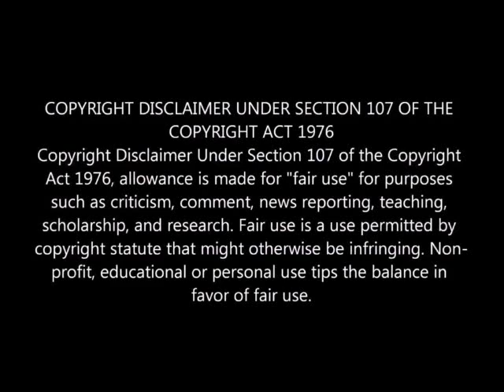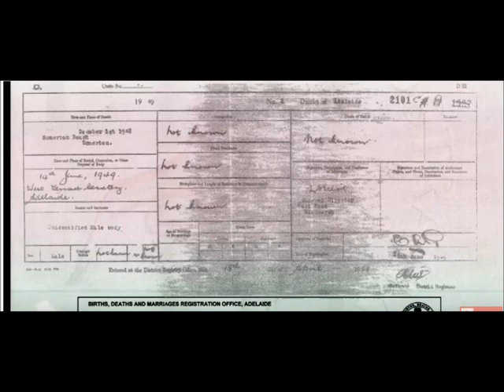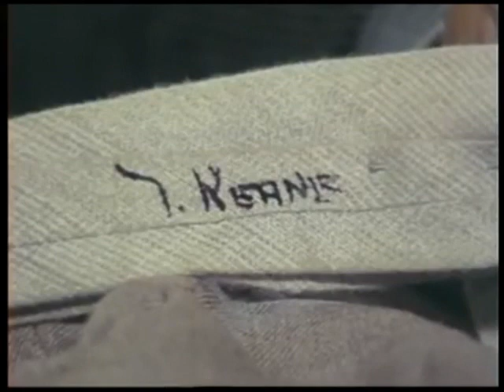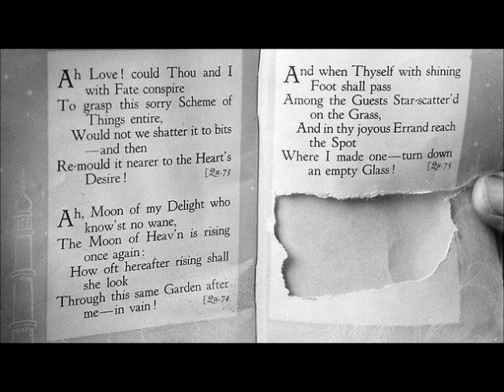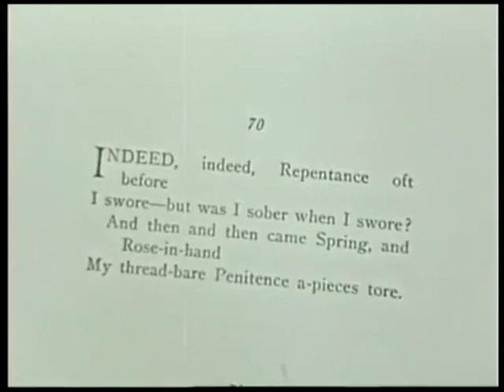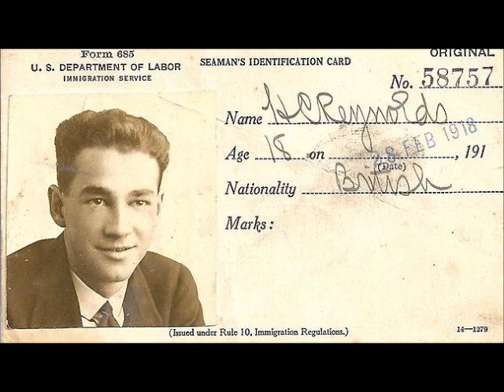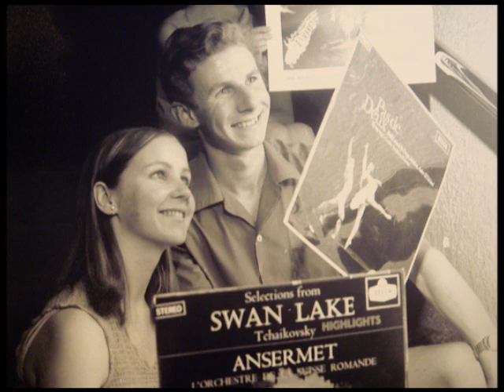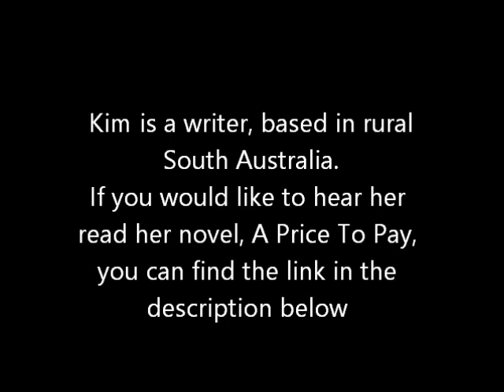The Somerton Man - THE TAMAM SHUD MYSTERY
The 70 year mystery of the unknown man found dead on an Adelaide beach in 1948. Was he a cold war spy, or the victim of a tragic love triangle?

Prof. Derek Abbott - University of Adelaide